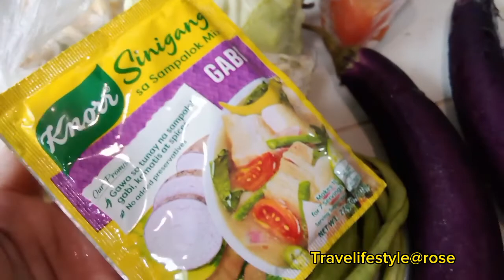#2023 SUMMER days+Cooking-Sarap Ng Niluto ko